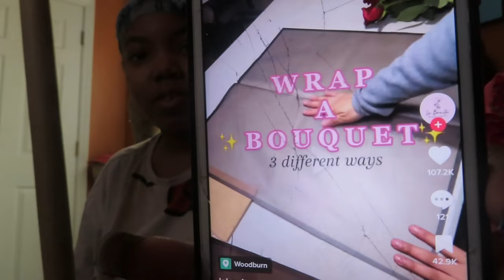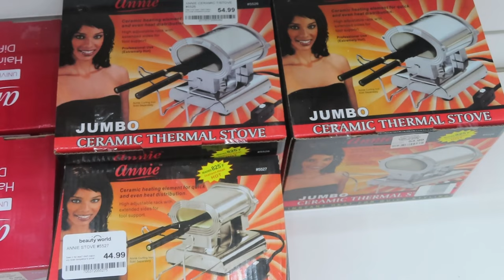20th BDAY VLOG Prep + Pictures || Zsarmani Wright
PISCES ♓️♓️♓️
For those who are NEW HERE…My Bday was on Feb.20th yes im posting this 3 months later. I had some life issues AND technical difficulties with this video. But its HERE NA So I hope you enjoyed!!

Frequently Asked Questions (nobody asks):
-Age: 20 years old, February 20, 2003
-Zodiac Sign: Pisces ♓️
-Camera: Cannon SX740 HS
-Lighting: (2) Amazon Ring Light
-Editing: Cap Cut (Labtop app)
 Tune in Every week to watch my
latest videos!! We chill over here
           joing the Crew!!